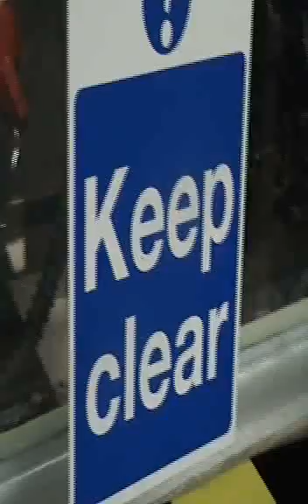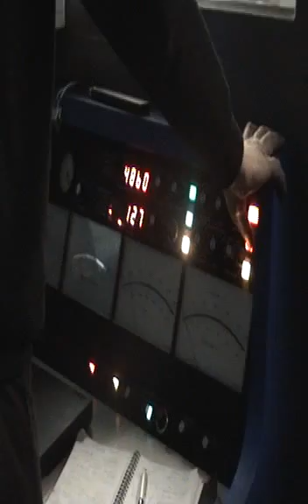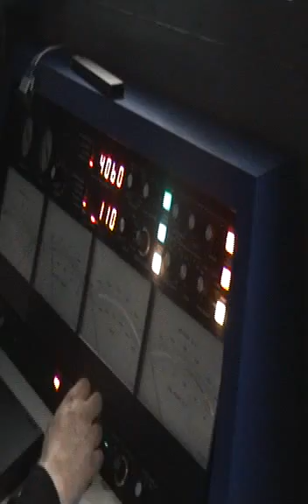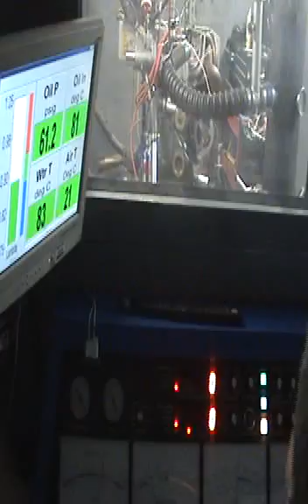ford cross Flow Engine on the dyno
Mr Peter Jones 1.8cc crossflow Engine on the dyno 158.3 HP & 137 LB torque